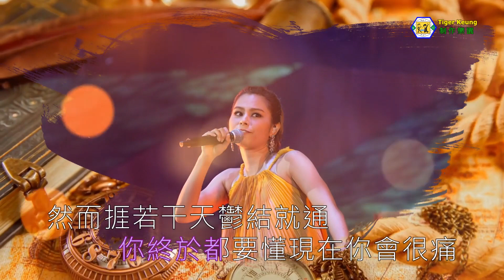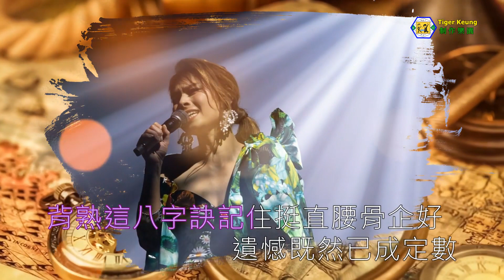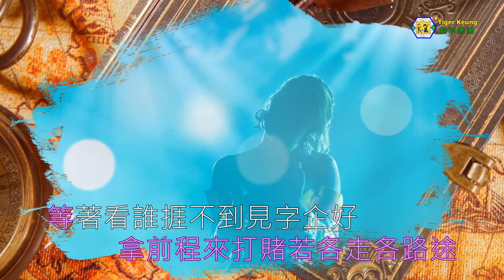李幸倪 Gin Lee(企好)伴奏